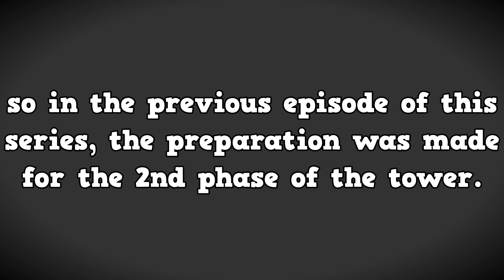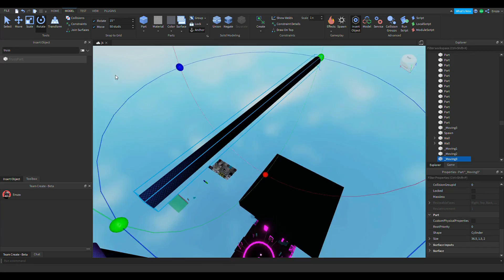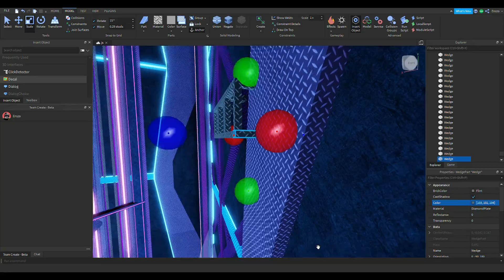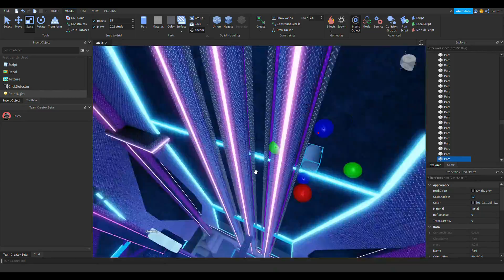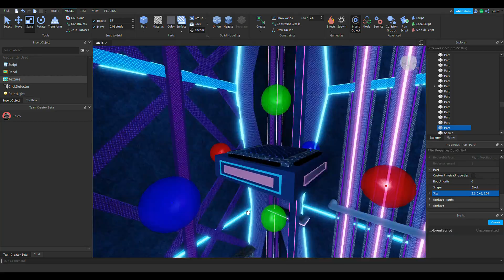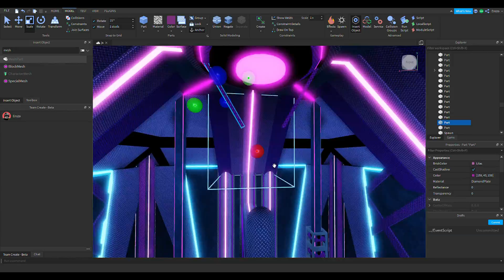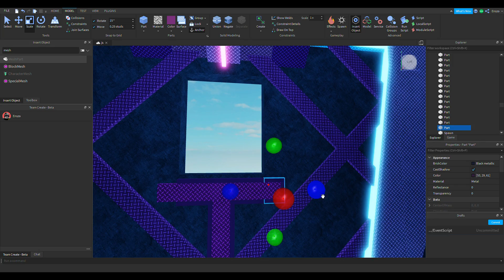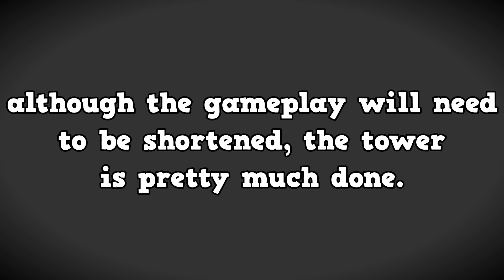Making a FE2 map: Part 6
in the 6th part of the making a flood escape 2 map series, the first tower finally gets finished.

i made some roblox things, if you want to check them out here they are: